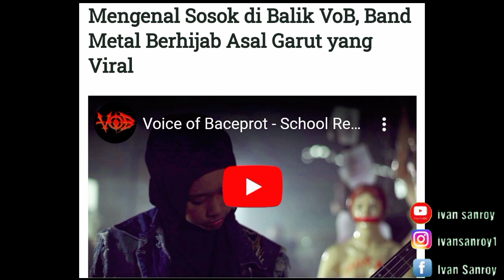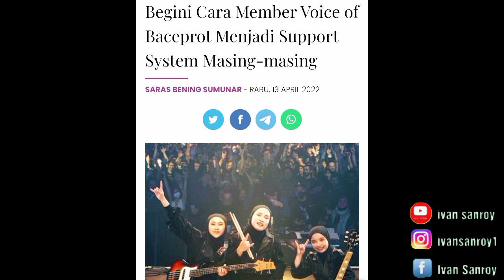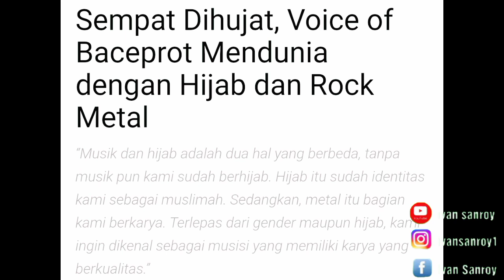NONTON SEKARANG !!!! VOCAL MANGGUNG SUARA MARSYA SCREAM ???